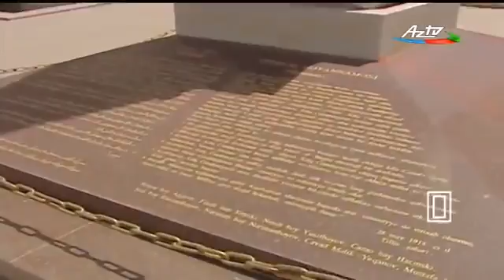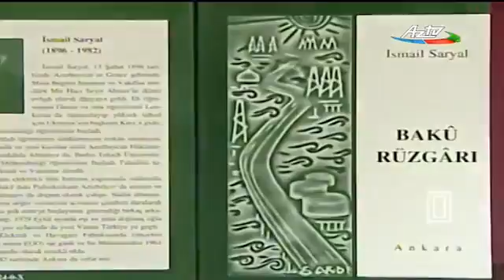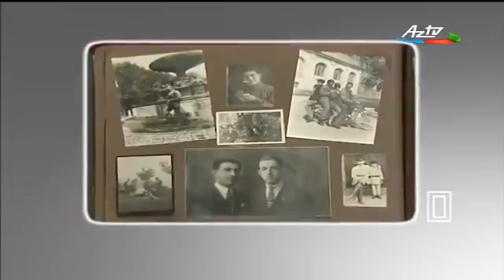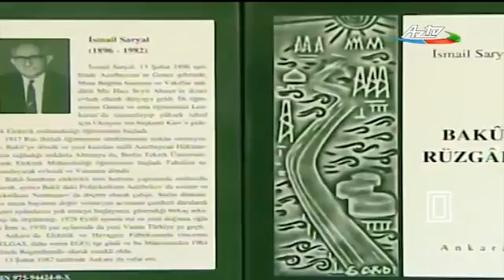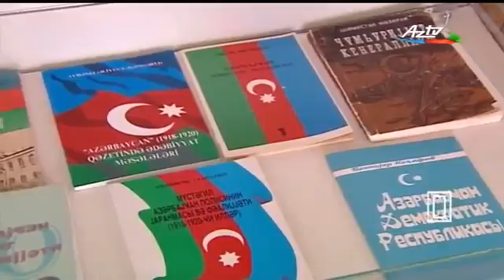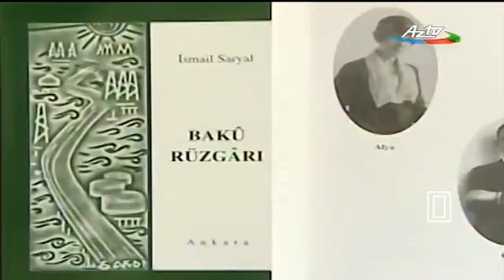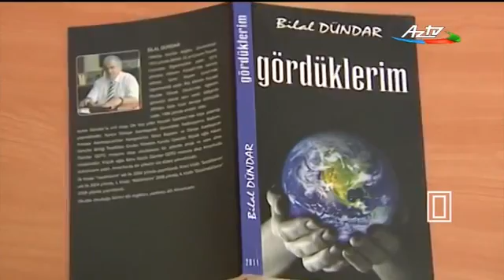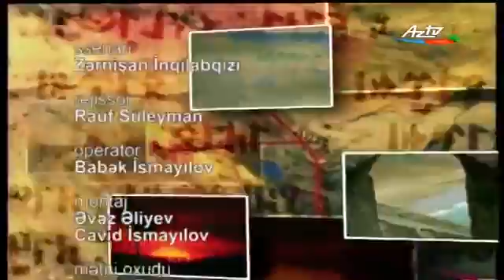Azerbaycan`dan Türkiye`ye göç hikayesi _ Saryal ailesi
Azerbaycan milliyetçisi, Sovyet döneminin rejim aleyhtarı Genceli Mir İsmail Seyitzade Hocanın ve oğlu Prof. Dr. Nuri Saryal'ın Azerbaycan'dan Türkiye'ye göç hikayesi. Yükleyen Bülent Pakman (Nilgün Saryal'ın izniyle)